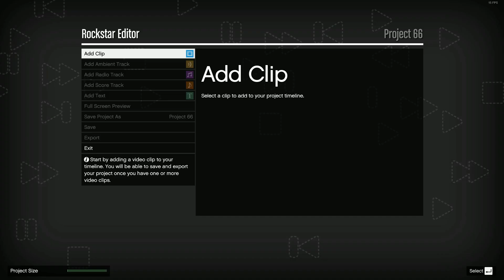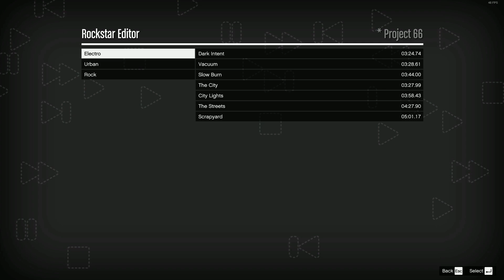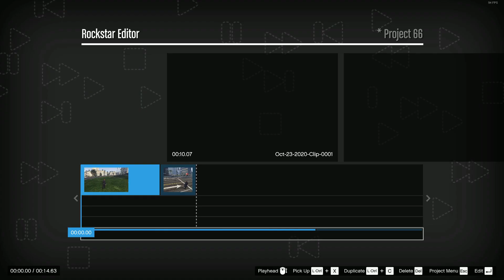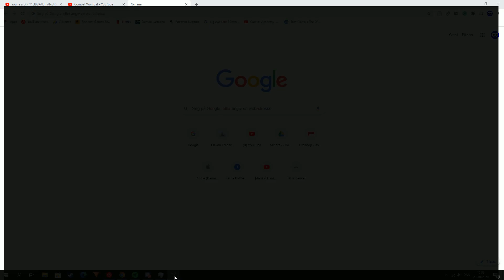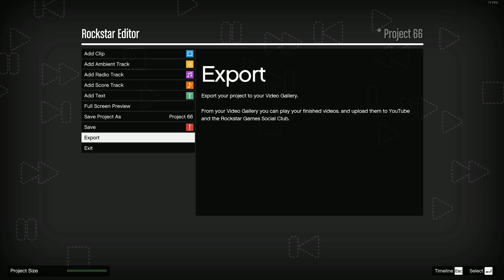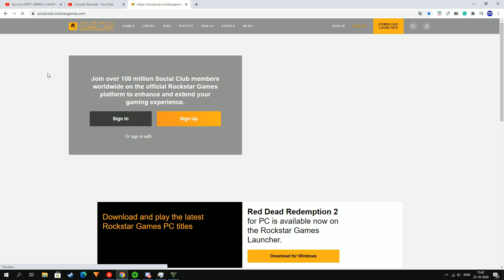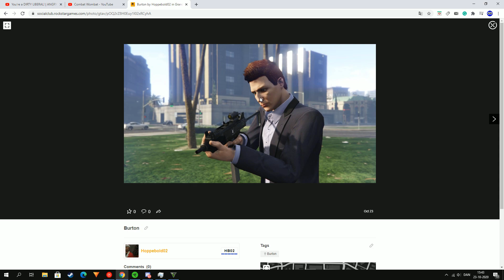GTA 5: Guide til hvordan man bruger Rockstar Editor